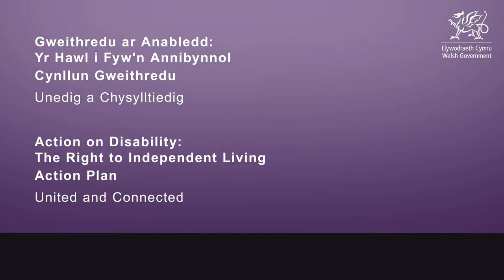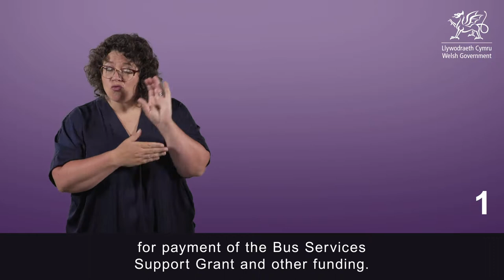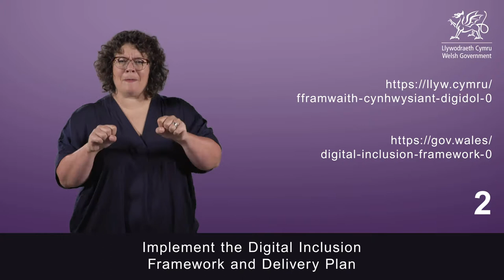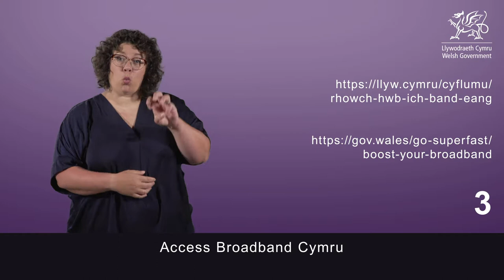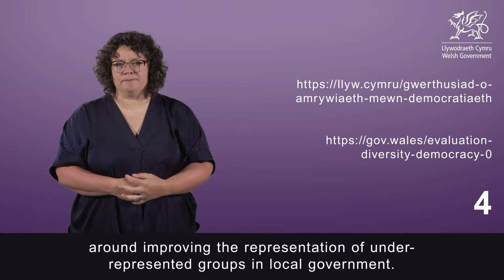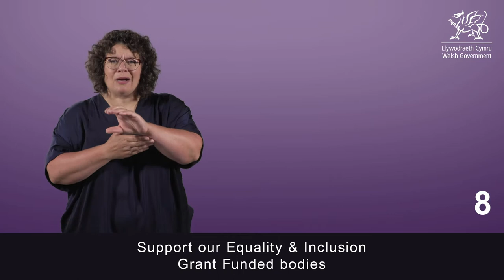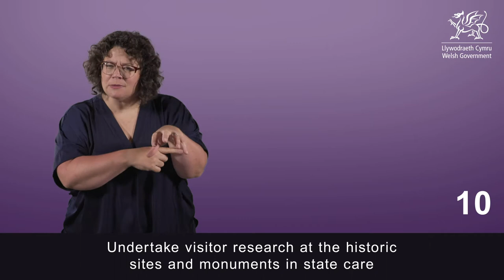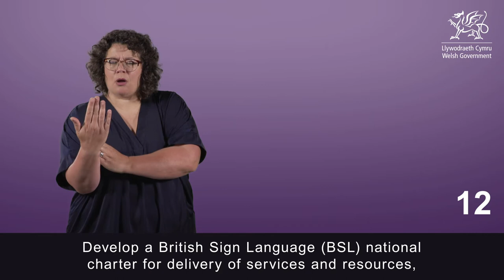Action on Disability: Action Plan - United and Connected: Part 4